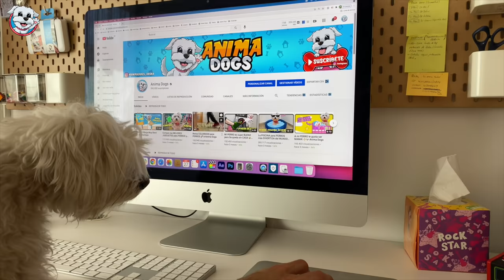¿Nuevo miembro en la familia? ¿Sergio ENSEÑA su CARA? 😱 ¡Vuelve Anima Dogs! 🐶⭐️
Dasha y Sergio vuelven al canal Anima Dogs con un montón de sorpresas: Más vídeos divertidos de perros, posibilidad de ampliación de la familia Anima Dogs, Sergio muestra su cara... ¡Y muchas cosas más! No te pierdas todas las sorpresas divertidas que tenemos preparadas. 🥰

Permisos para utilizar ciertos audios del vídeo: